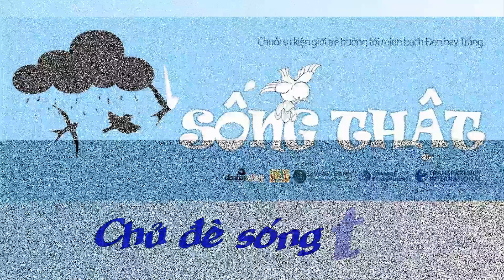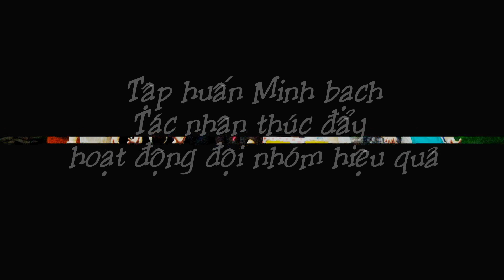DhT Introduction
From JT with love to Black or White group, its friends, its partners, its donors, its sponsors especially Live&Learn organization and TT organization :X
John Tran (JT)